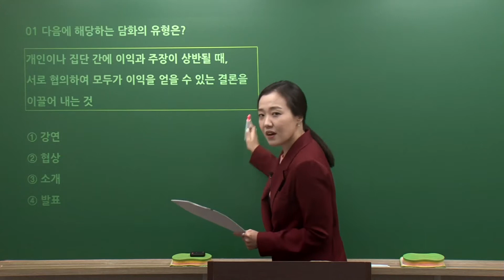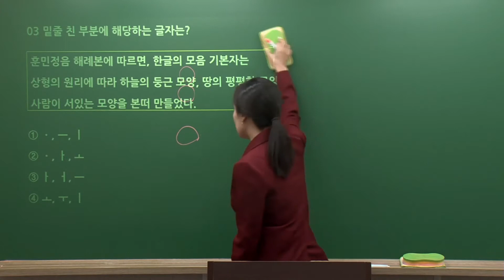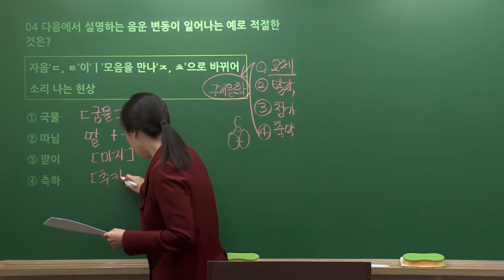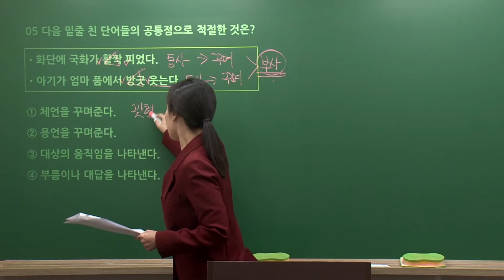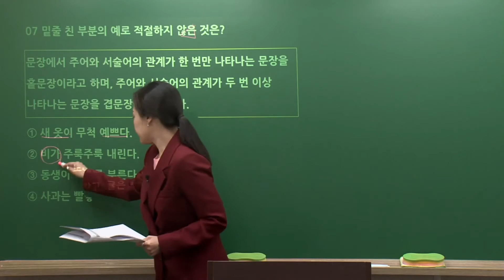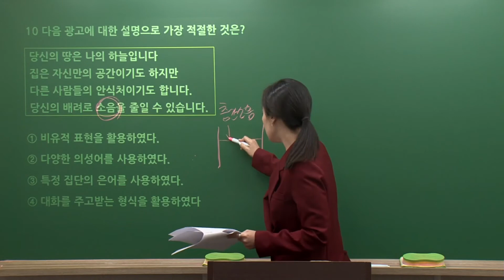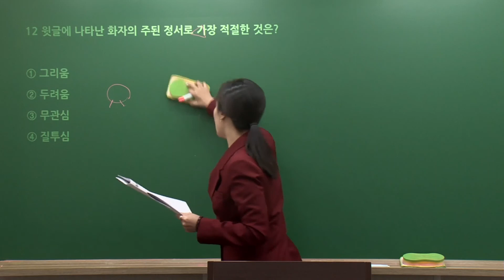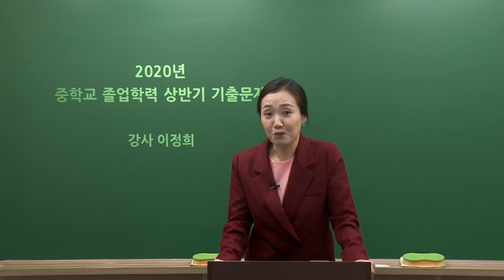시대에듀 2020년 제1회 중졸 검정고시 국어 기출 해설 특강_1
유료 인강 필요 없는, 시대에듀 검정고시 기출 해설 특강!

시대에듀와 함께 검정고시 기출 공부하시고, 쉽고! 빠르게! 꿈을 이루세요!